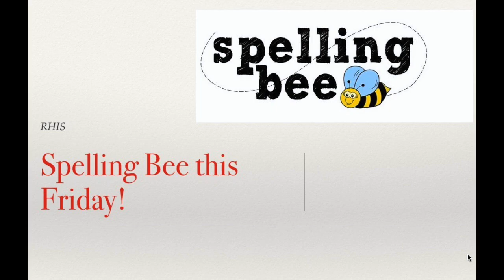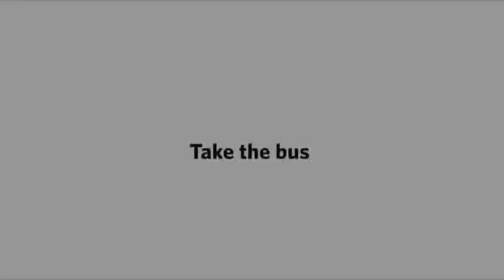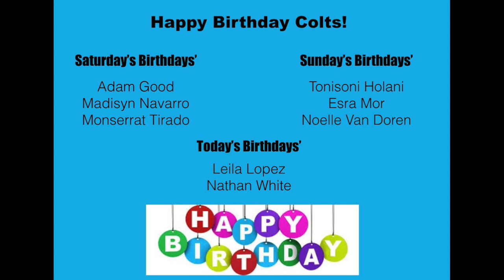Monday December 4, 2017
This video is about Monday December 4, 2017